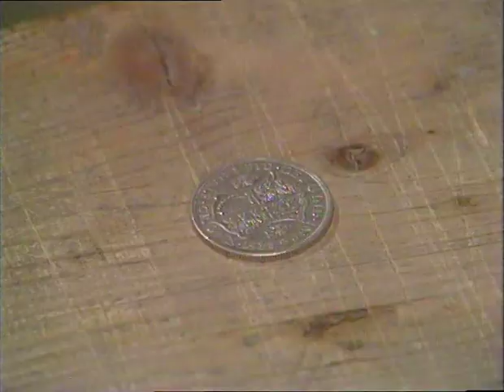Sam (ITV drama, 1973) E7 Out of the Blue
This was the first adult TV drama series I watched as a child. Primitive production standards and loads of Yorkshire stereotypes, but I loved it then and I love it still. Low-res copies have been YouTubed before, but 'ere it is in original broadcast standard, th'knows...